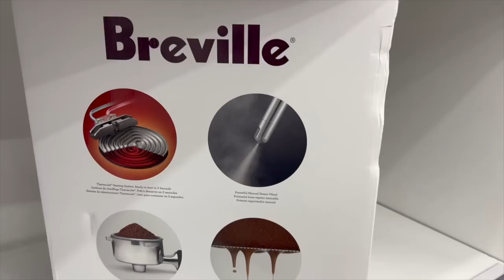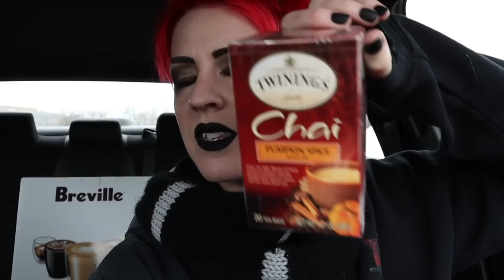UNBOXING KILLSTAR, HOT TOPIC, NEW COFFEE MACHINE AND HEXMAS CLEAN UP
Not gonna lie, it was a great first week of the new year!

My Favorite Hooks: Furls Crochet Hooks